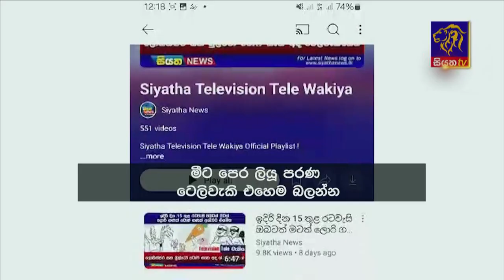Siyatha News | 06.00 AM | 16 - 09 - 2024